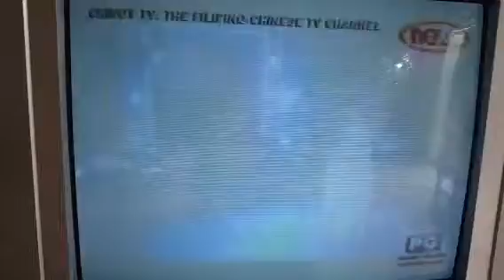Chinoy Star Ka Na 3a2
Hosted by Marvin Ong & Valerie Tan